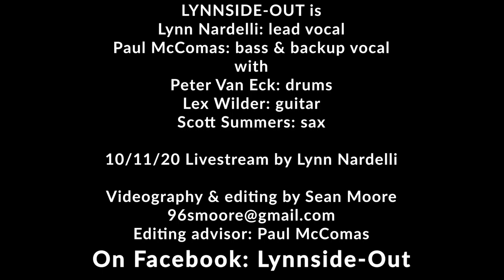Lynnside-Out - Tainted Love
Lynnside-Out: Lynn Nardelli & Paul McComas

Drums: Peter Van Eck
Guitar: Lex Wilder
Sax: Scott Summers

Videography and Editing by Sean Moore